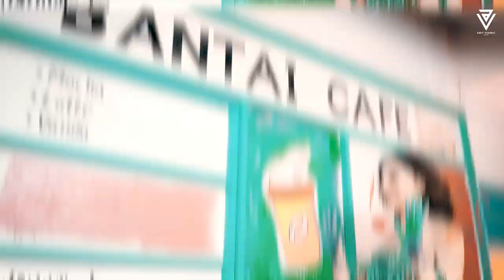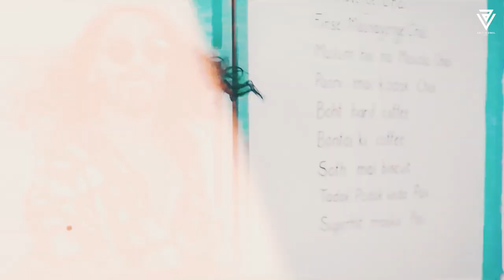O O Jaane Jaana x Chalte Firte | Emiway Bantai X MC Stan X Divine | 2024 | Amit Vedwal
► Video - Amit Vedwal

1.O O Jaane Jaana
2.EMIWAY - CHALTE FIRTE FT. SWAALINA
3.MC ST?N - 911 Porsche
4.Ammy Virk x DIVINE - Busy Getting Paid
5.EMIWAY - GRIND
6.MC ST?N - EK DIN PYAAR _ TADIPAAR
7.Yaad ,karan aujla x divine
8.MC ST?N - SHANA BANN